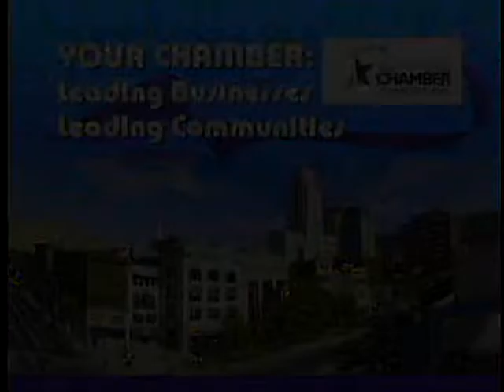Greater Reading Chamber of Commerce and Industry workforce development initiatives 6-10-16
On this episode of Your Chamber: Leading Businesses, Leading Communities, Mark Dolinski discusses workforce development initiatives with career fulfillment expert Adrean Turner.